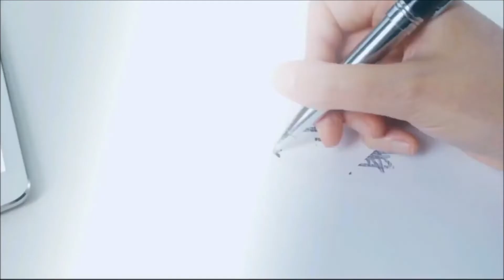NCERT Solutions Class 8 Mathematics Chapter 6 Squares and Square Roots Exercise 6.4 Question 3(iv)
3. Find the square root of the following decimal numbers.

Consider an example :  Find the square root of 17.64
Step 1 To find the square root of a decimal number we put bars on the integral part
(i.e., 17) of the number in the usual manner. And place bars on the decimal part
(i.e., 64) on every pair of digits beginning with the first decimal place.
Proceed as usual. We get 17.64.
Step 2 Now proceed in a similar manner. The left-most bar is on 17 and Square of 4
 less than 17 less than Square of 5.
Take this number as the divisor and the number under the left-most bar as the
dividend, i.e., 17. Divide and get the remainder.
Step 3 The remainder is 1. Write the number under the next bar (i.e., 64) to the right of
this remainder, to get 164.
Step 4 Double the divisor and enter it with a blank on its right.
Since 64 is the decimal part so put a decimal point in the
quotient.
Step 5 We know 82 × 2 = 164, therefore, the new digit is 2.
Divide and get the remainder.
Step 6 Since the remainder is 0 and no bar left, therefore Square root of 17.64 =4.2